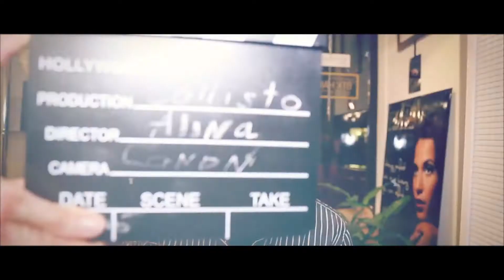Callisto Hair Happy New 2016 Year